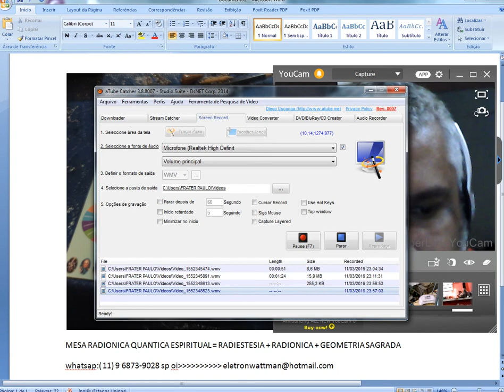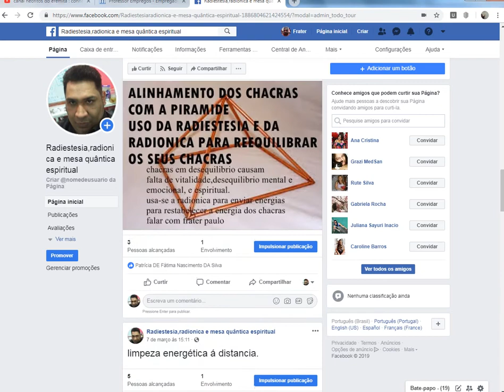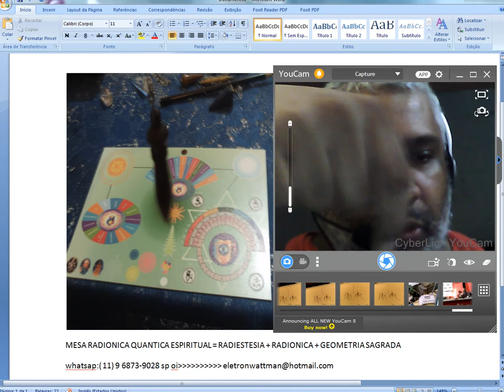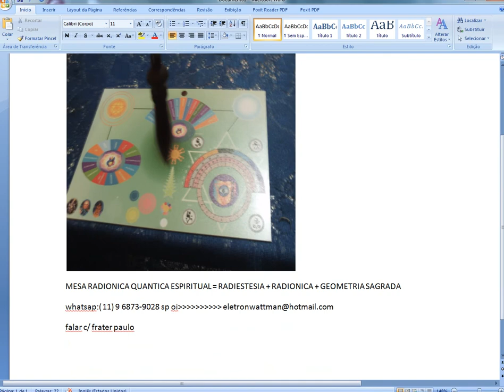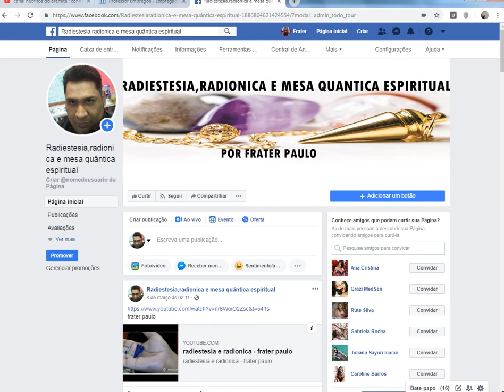consultas e atendimentos com a mesa radionica -frater paulo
como funciona? que casos ela resolve?